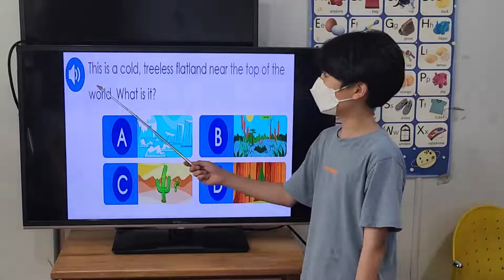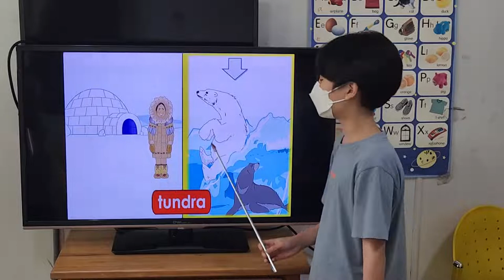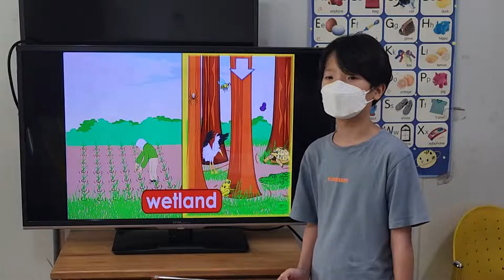차일드유 월드컵 231 EC 5 Coline Biomes 최우성